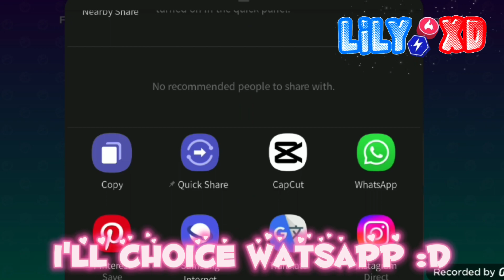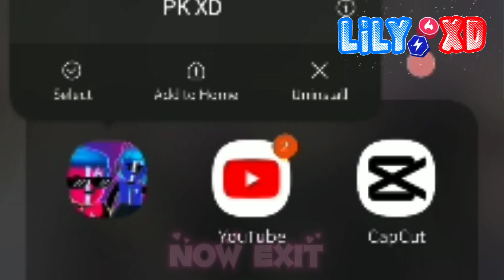How to get the dragon armor for free ?! || Without inviting real friends ! || PK XD || Lily XD